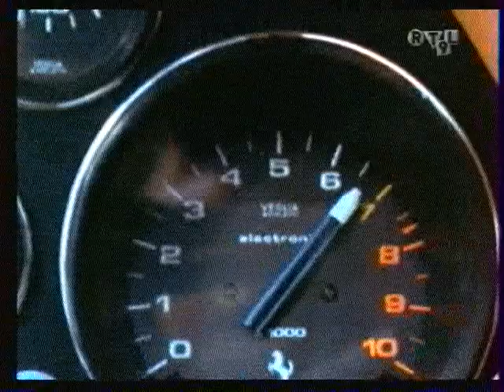Hardcastle & McCormick Intro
very cool ;)
The Coyote X rulz!!!